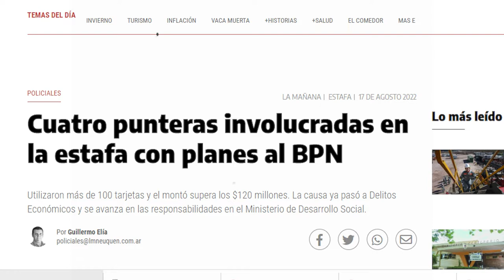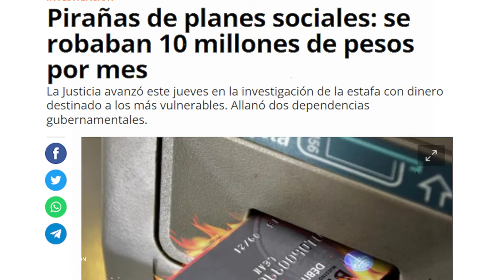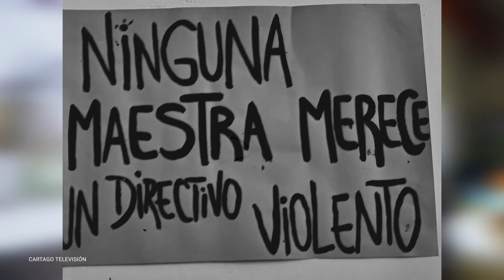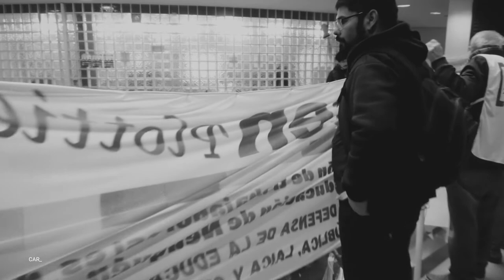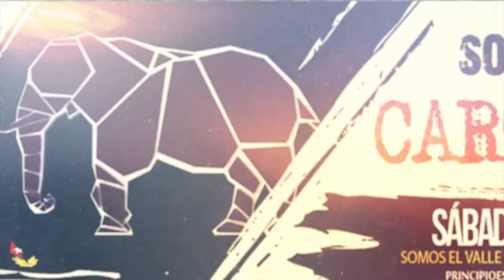Angélica Lagunas: El caso del Jardin 31 y los sumarios colectivos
Entrevistamos a la secretaria general de la seccional capital del sindicato docente neuquino.
"Estamos a favor de que se investigue hasta las últimas consecuencias sobre el acusado de abuso. Pero no podemos permitir un "castigo ejemplar" como el que les quieren imponer el Consejo Provincial de Educación a TODAS las compañeras del Jardín 31, a través de un sumario institucional. Castigan arbitrariamente a las compañeras de base pero sostienen la impunidad de Storioni y Gutiérrez en el triple crimen de Aguada San Roque. Nunca buscan las responsabilidades hacia los verdaderos responsables."

Martes 12.30
Miércoles 11:30
Jueves 18:30
Viernes 15:30
Sábado 11:30
Domingo 23:30